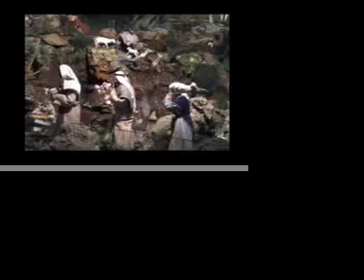Presepi della Tradizione Cagliaritanta - Costantino Mazzanobile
Concorso "3 minuti di celebrità a Cagliari" 2010